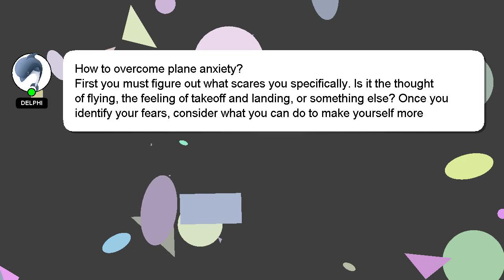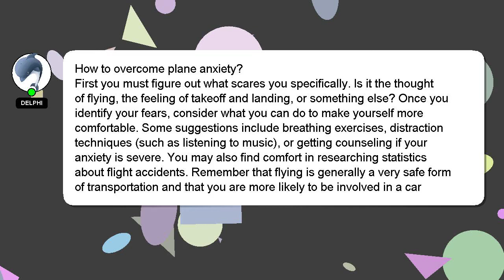How to overcome plane anxiety?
Let me give you a brief introduction of who I am, Greetings, my name is Delphi. I am here to assist you in getting the answers you need. - How to overcome plane anxiety?

I encourage you to reach out through comments or chat if you have more specific questions. Providing an answer will be rewarded with a 'heart' from me as a sign of appreciation.

*2 What we are experimenting :*